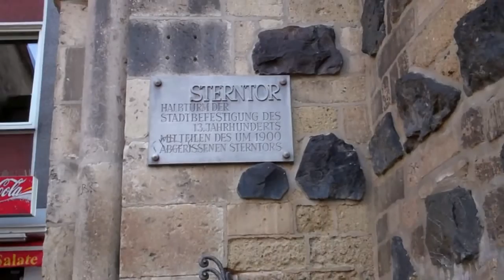Medieval Catholic Bonn Medieval Music Patricia Spero Bonn Minster.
Medieval Bonn Catholic The Bonn Minster (German: Das Bonner Münster) is one of Germany's oldest churches, having been built between the 11th and 13th centuries. At one point the church served as the cathedral for the Archbishopric of Cologne. However, the Minster is now a Papal basilica. Originally the Minster was the collegiate church of Saints Cassius and Florentius, who were Roman legionaries of the legendary all-Christian Theban Legion. The legion's garrison, according to legend, was in the Egyptian town of Thebes. Roman Emperor Maximianus Herculius ordered the legion to march to Gaul and assist in subduing rebels from Burgundy. At some point during their march, the legion refused to follow the emperor's orders either to kill fellow Christians or to worship Maximianus Herculius as a god. As a result, a large number of legionaries were martyred in Agaunum, now named Saint Maurice-en-Valais after Saint Maurice. According to legend, Saints Cassius and Florentius, who were under the command of Saint Gereon, were beheaded for their religious beliefs at the present location of the Bonn Minster. Beethoven's birth place is located in Bonngasse near the market place "Ludwig Van Beethoven" Harp